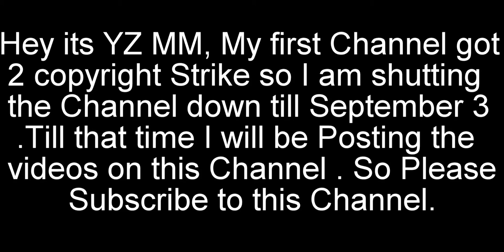Pakistani Media Praising Narendra Modi | Nawaz Sharif is Nothing Compared to Narendra Modi